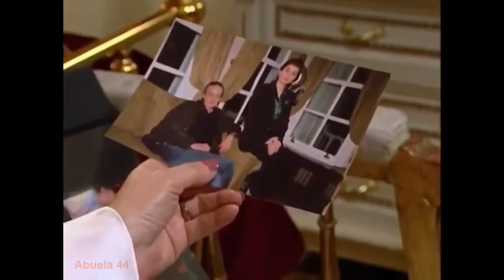GÜMÜS 241/16 - La más hermosa história de amor. Activa la campana para recibir los nuevos videos.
Sigue la playlist  GÜMÜS 2 para ver todos los videos. Inscríbete en el canal Abuela 44, para recibir las notificaciones. Entra en el grupo FANS LATINAS DE GUMUS en facebook.